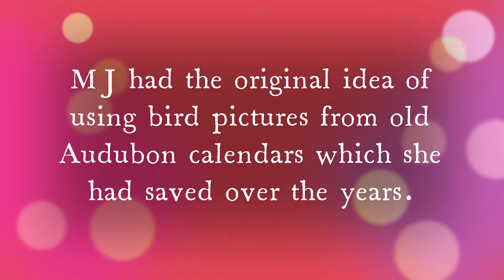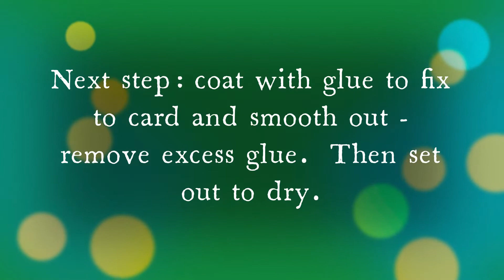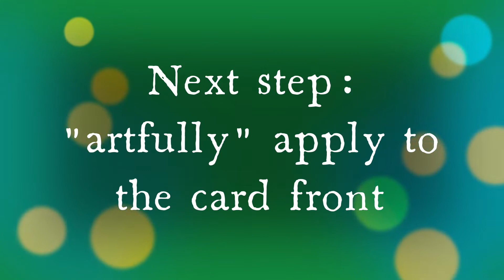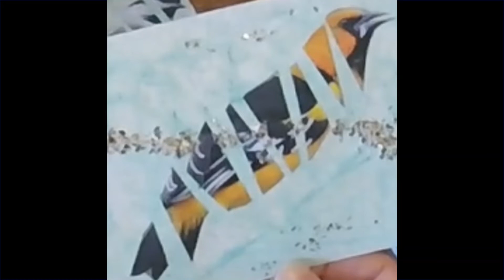Holiday Cards 2021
Some of you may have received on of these cards although this year, even though MJ came up with the original concept of using Audubon calendars for cards we kind of went off in different directions.  Some of you might have gotten her card design and others this card design and (unfortunately) others no card at all!  Well if you want to be on the holiday/solstice list please just pass me your address :)